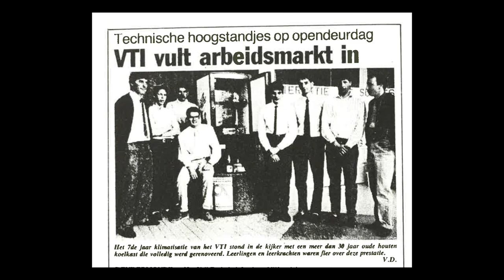100 jaar Vakschool in Dendermonde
Vandaag bestaat de Vakschool 100 jaar in Dendermonde. Hoewel de wereld sinds 1923 veel veranderd is, hebben we vandaag meer dan ooit nood aan degelijke vakmannen.

We vieren het honderdjarig bestaan van de vakschool met een heel feestprogramma met o.a. een jubileumreceptie, een zeepkistenrace en een publicatie over de geschiedenis en de hoogtepunten van de Vakschool, later bekend als het VTI en vandaag een onderdeel (Campus Van Winckel - STEM) van onze school, het Óscar Romerocollege in Dendermonde.